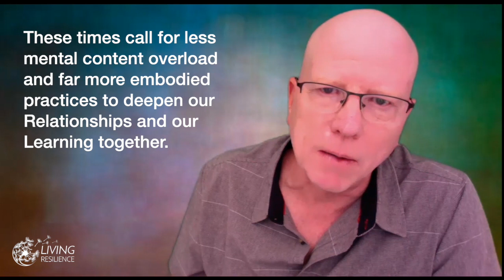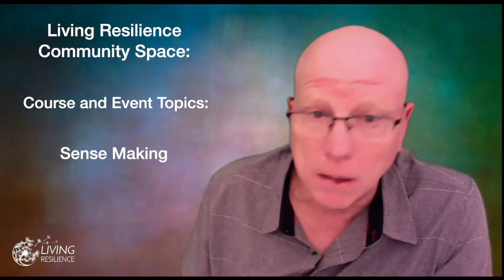New Resources and Support for the Collapse-Aware Community SEPTEMBER 2022 into 2023.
Our current signs of human-caused collapse show no signs of lightening up or slowing down any time soon.

In light of all that we are offering a new set of courses, events, and special focus support groups to help us all learn to surf these immense waves.

This is a brief layout of some of the new elements we are offering in our new online Community Space for Living Resilience.

We are starting with the second book series in our Living Resilience Book Club... Resmaa Menakem's - My Grandmother's Hands.
This book is not only a powerful learning experience regarding Racialized Trauma, ancestral and embodied trauma and ways of reaching out to reconnect with other across our deep divides in America. It is also a very experiential hands-on set of practices to deepen our self awareness regarding how trauma affects us all.

To join us for any and all of the offerings in the Living Resilience Community Space use this link to join free as a New Member using this link:

To join us in the Book Club / My Grandmother's Hands...
Once you are in the Community Space, click on the GROUPS tab and then on the BOOK CLUB tab...

You will find all the information about the "Grandmother's Hands" series, Zoom link, Days / Dates / Times and support materials.

BOOK CLUB / MY GRANDMOTHER'S HANDS
WEDNESDAYS - SEPTEMBER AND OCTOBER 2022
930A-11A PACIFIC TIME
PLEASE JOIN US FOR AS MANY SESSIONS AS YOU CAN.

Any questions:
Dean Walker

For information about any of our offerings of support and resources for the Collapse-Aware community - see the show notes below...

Living Resilience / Deep Academy: Offering transformative support and resources to people bravely facing the human-caused Collapse of Earth and Human Systems…

A shorter way to say it: Profound Support and Resources Facing Troubled Times.

OUR PROGRAMS:

You are warmly invited to find nourishing support and resources in any and all of our programs...

or...

Dancing at the Edge: Transformative Resilience facing our very human Predicament.

The next LIVE version of this introductory course is currently scheduled for Fall of 2022... Here is the link to the Recordings only version / recently recorded in April 2022.

or...

NEWSLETTER:

newsletter.livingresilience.net

COACHING

COLLAPSE-AWARE PARENTING RESOURCES

Take My Hand: Conscious Parenting in a Time of Stolen Dreams